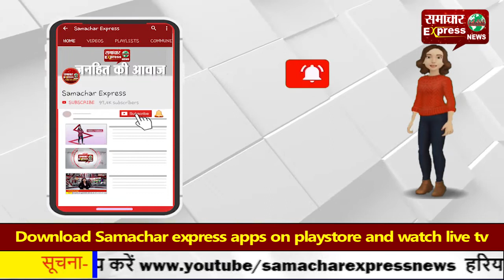करनाल में कमजोर वर्ग के दिव्यांगों को 50 लाख रुपये का ऋण...!